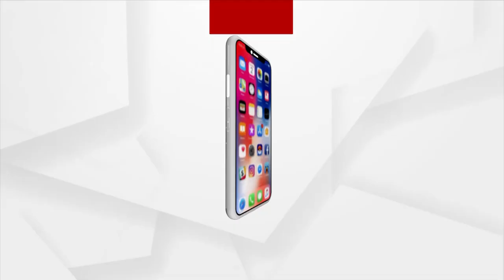BJP Leader Golak Mohapatra Condemns attack on Journalists in Jajpur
BJP state general secretary Golak Mohapatra condemned attack on Journalists in Jajpur. Biju Janata Dal (BJD) is waging such violence in various parts of the state for fear of losing elections in Odisha Says Golak Mohapatra.